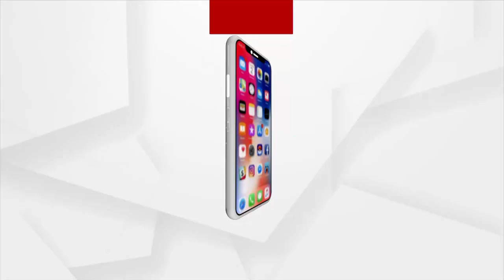ଉଦଳା-ବାରିପଦା ବସ୍ ମାଲିକ ସଂଘ ମଧ୍ୟରେ ତେଜିଛି ବିବାଦ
ଫଳରେ ଉଦଳା-ବାରିପଦା ବସ୍ ଚଳାଚଳ ବନ୍ଦ ରହିଛି । ବନ୍ଦ ଯୋଗୁ ଯାତ୍ରୀମାନେ ନାହିଁ ନ ଥିବା ଅସୁବିଧାର ସମ୍ମୁଖୀନ ହେଉଛନ୍ତି